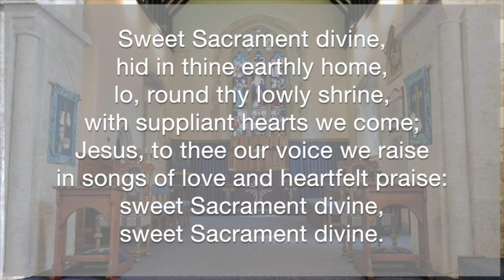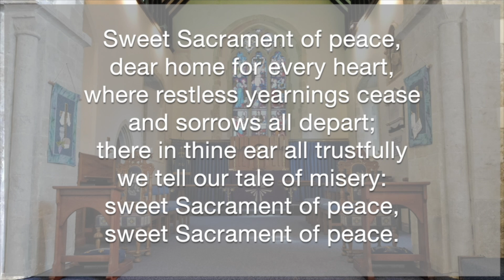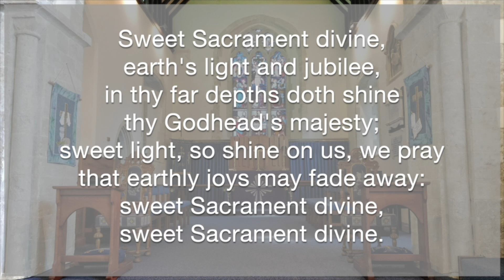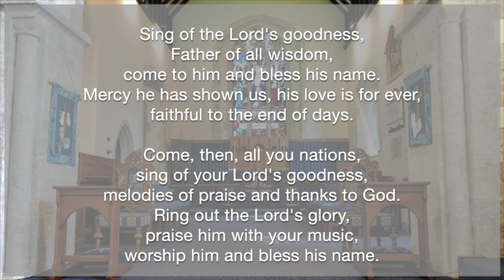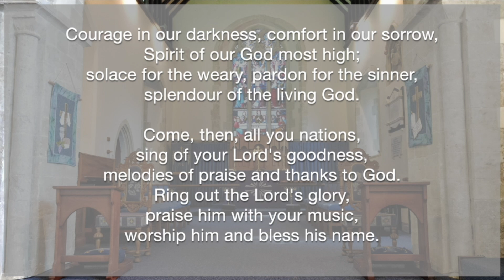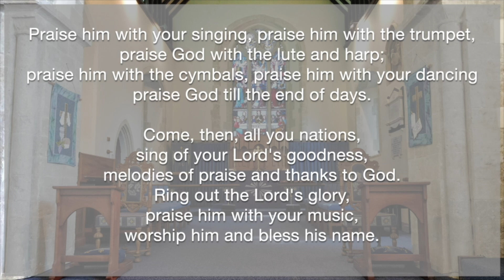Bedhampton Holy Communion 10th February 2021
A said Holy Communion service.

Words for this service are available to print or read